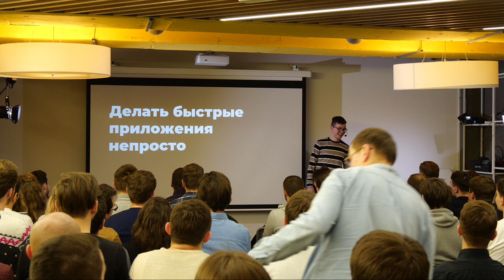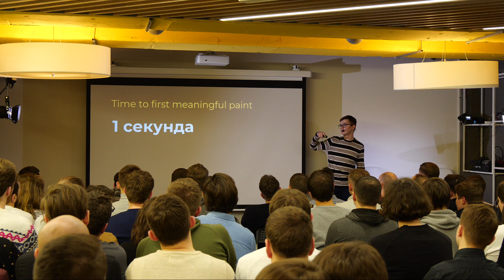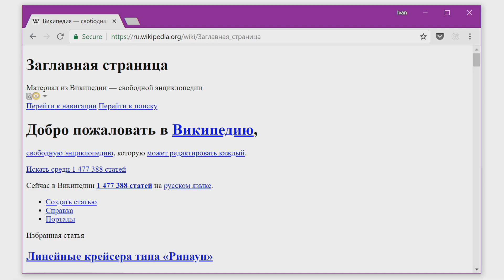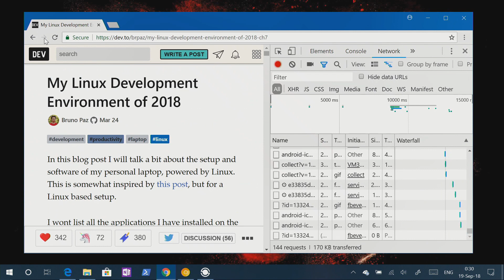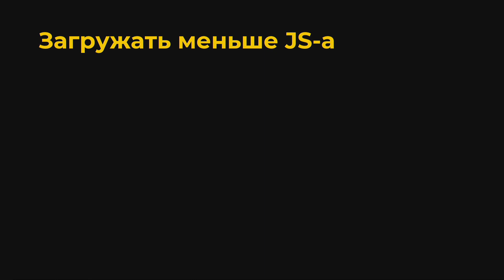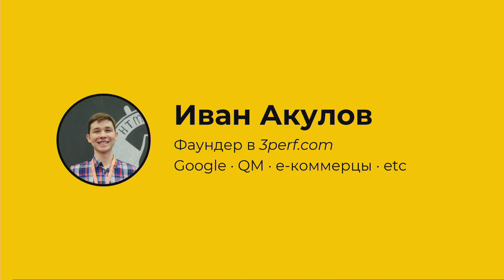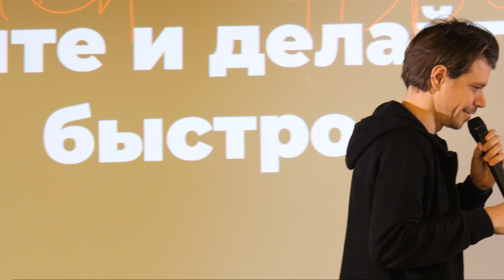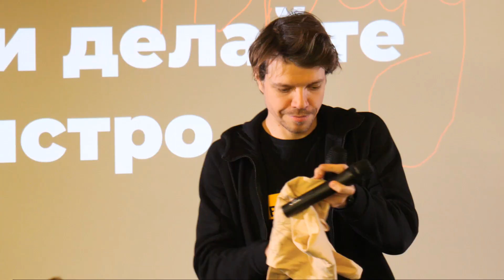KyivJS#21 – Building quick apps in 2019 – Ivan Akulov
Веб-производительность важна, и она напрямую влияет на ваше приложение. Во многих тематических исследованиях чем быстрее был сайт, тем больше людей им пользовались - и тем больше денег он зарабатывал. Итак, давайте посмотрим, как создать эффективное приложение в 2019 году: какие показатели наиболее важны, какие подходы мы должны использовать и какие инструменты могут помочь нам во всем этом.